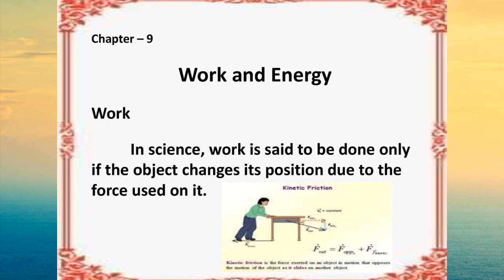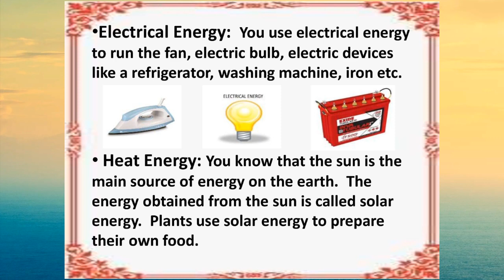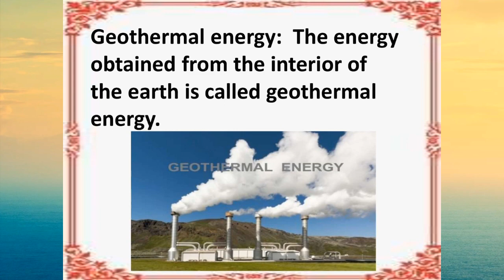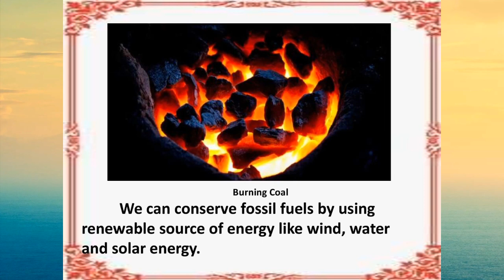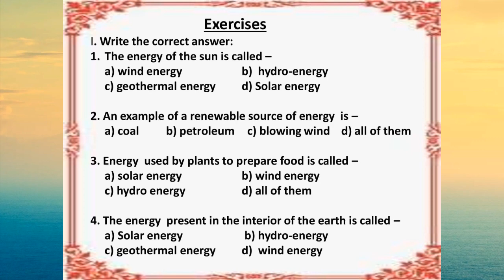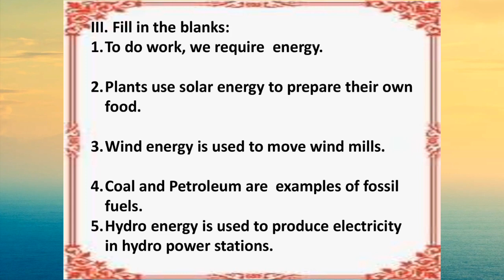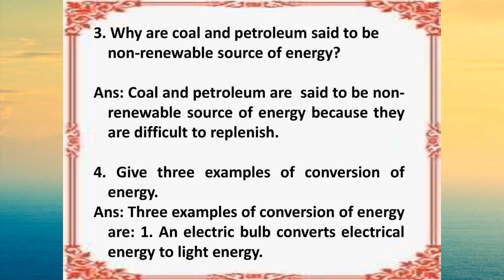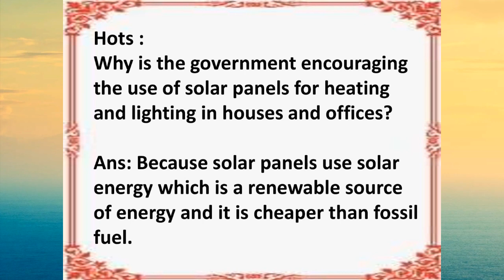Class 5, Science, Chapter 9 by Sr Soumya